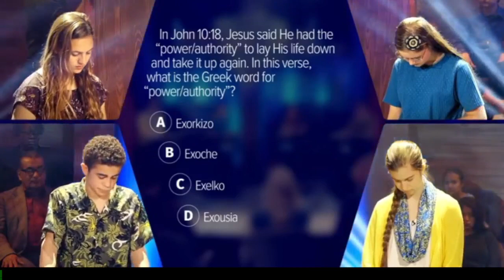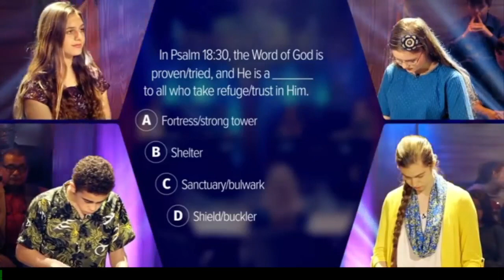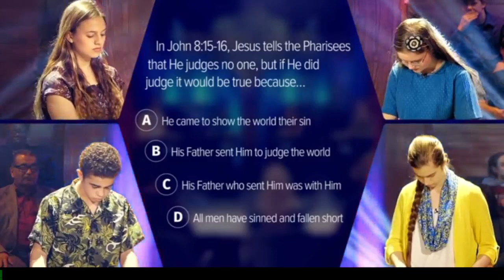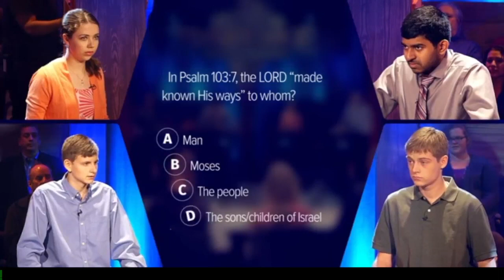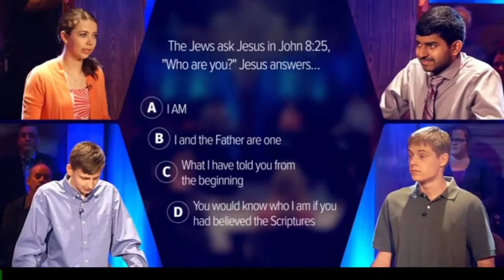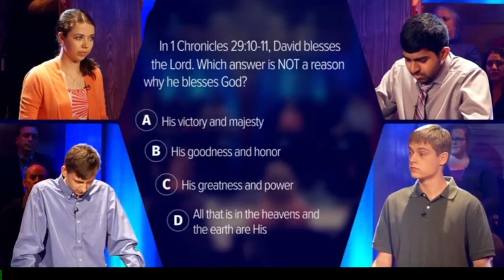Wednesday Night Bible Study | 03.22.2023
Bro. Gary Embry

CCLI Church Streaming and Podcast License